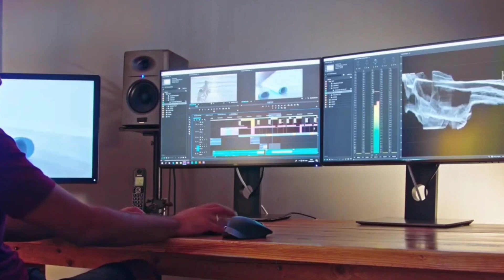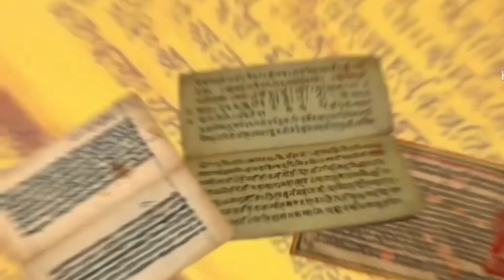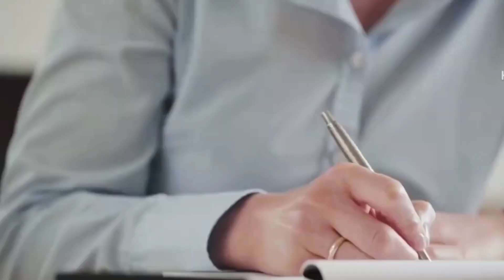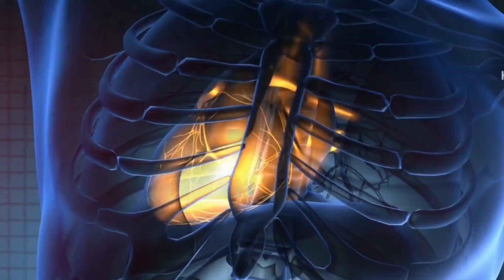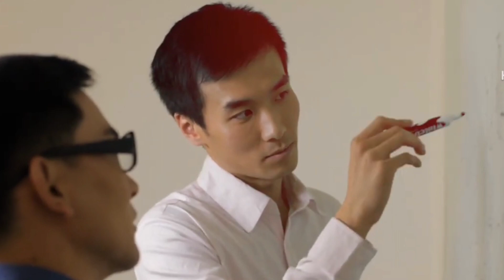Kailash Parvath unsolved mysteries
The Kailash Range is 30 million years old and its supreme peak, the 6,675 meter high Mount Kailash was formed of shining granite with its white glacial crest,was already a huge, structure even when the Himalayas
were just beginning to protrude out of the Tethys Sea.